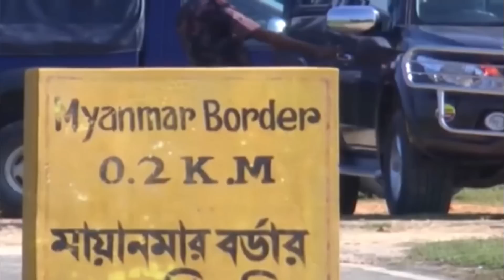বাংলাদেশে মিয়ানমারের সেনাবাহিনী, মিত্রতার বার্তা নাকি নতুন অপকৌশল? Border Guard Bangladesh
সীমান্তে চলমান উত্তেজনাকর পরিস্থিতি নিয়ে বৈঠকে বসার কথা জানিয়ে একটি চিঠি পাঠিয়েছে মিয়ানমার। এছাড়া মিয়ানমার সেনাবাহিনীর ০৩ সদস্যের একটি প্রতিনিধি দল লেফটেন্যান্ট জেনারেল ফোঁ মিয়াত, কমান্ডার ব্যুরো অব স্পেশাল অপারেশন এর নেতৃত্বে গত বুধবার সেনাবাহিনী সদর দপ্তরে বাংলাদেশ সেনাবাহিনী প্রধান জেনারেল এস এম শফিউদ্দিন আহমেদ এর সাথে সৌজন্য সাক্ষাৎ করেন।

দেশ ও বিদেশের সকল সামরিক খবর দেখতে চোখ রাখুন আমাদের ফেসবুক পেইজেঃ

Video topics:
Bangladesh army
bd army
Bangladesh navy
Bangladesh air force
Bangladesh news
army Bangladesh
bangladesh airforce
bangladesh navy
bd navy
Bangladesh defence
bangladesh defence update
bangladesh defense
border guard bangladesh
BGB bangladesh
Bangladesh coast guard
সেনাবাহিনী
বিমান বাহিনী
নৌবাহিনী
বিজিবি
কোস্টগার্ড
পুলিশ
বাংলাদেশ সেনাবাহিনী
বাংলাদেশ বিমানবাহিনী
বাংলাদেশ নৌবাহিনী